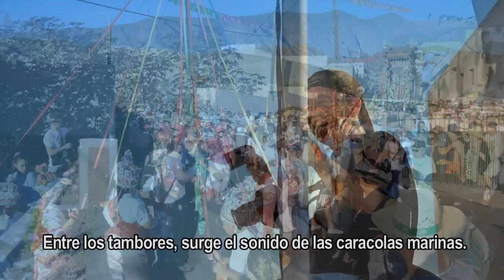Bajada del Socorro 2013, Güímar [Vídeo Oficial]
Una de las fiestas más populares de las Islas Canarias, con una gran tradición. Este vídeo es una pieza original y única que he confeccionado especialmente para este canal. Espero que disfrute con él.
Reciba un saludo cordial desde las Islas Canarias,
Manuel Mora Morales